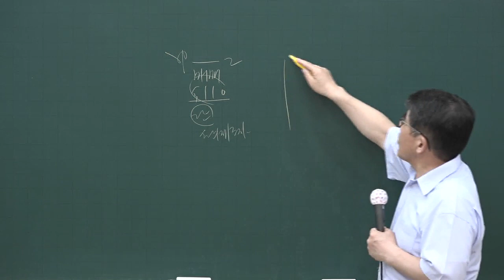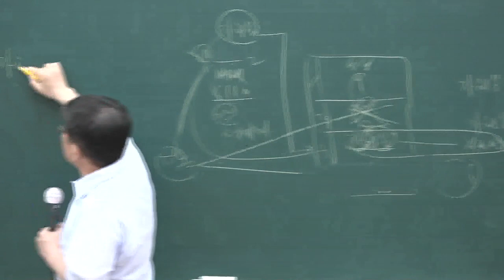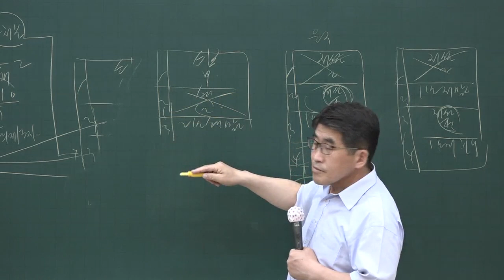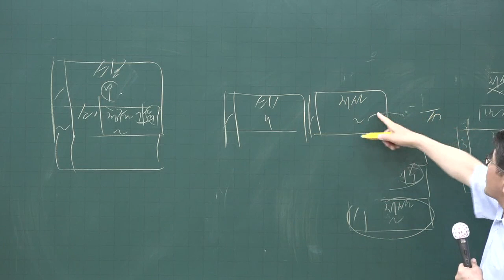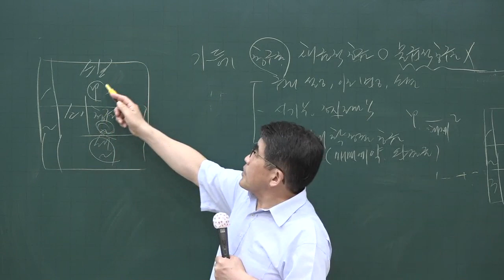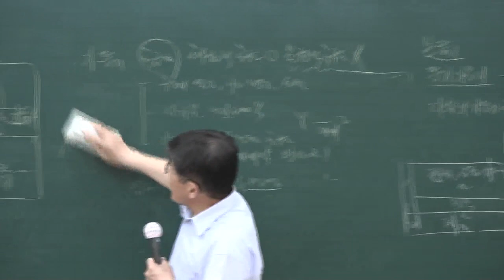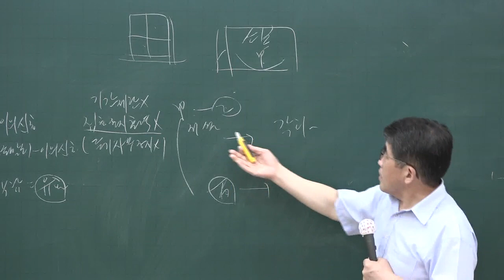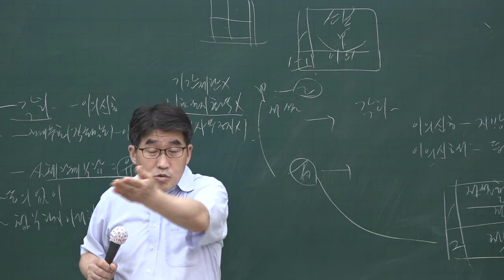[공전무] 2020년 공인중개사 부동산공시법 핵심이론과정 6-19